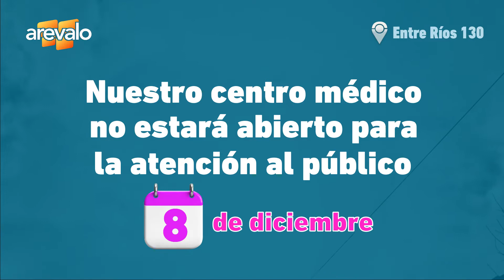Miércoles 8/12 sin atención al público en Arevalo de calle Entre Ríos 130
Por el feriado del día 8 de diciembre, sólo habrá servicio de guardia y emergencias. Mirá las opciones en el vídeo de Capital